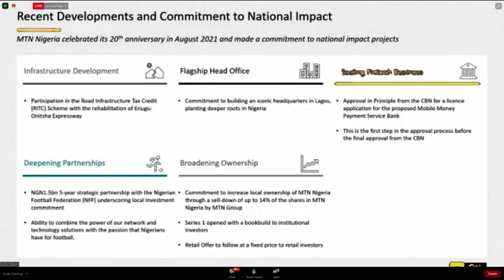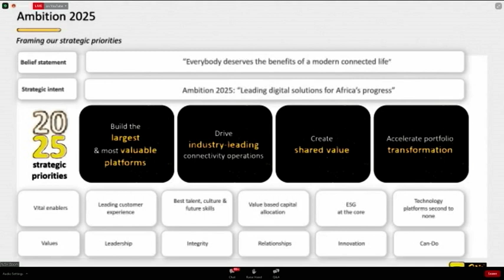NGX Capital Markets Conference: Special remarks from Nigeria’s Captains of Industry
In this the final episode of the NGX Capital Market Conference we bring you an interview with Governor Godwin Obaseki from Ido State and talks from more Capital Market influencers such as Karl Toriola, CEO of MTN Nigeria.